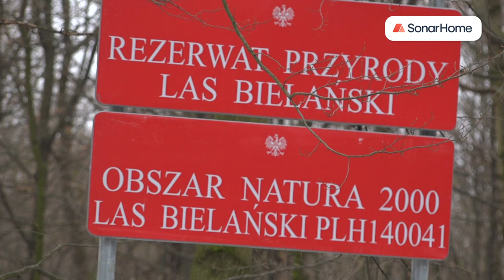Najbardziej pożądane dzielnice Warszawy: Bielany | Dlaczego warto zamieszkać na Bielanach?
Czy Bielany to dzielnica dla mnie? Czy warto zamieszkać na Bielanach? Czy Bielany są dobrym wyborem dla inwestorów? Jeśli zadajesz sobie takie lub podobne pytania, koniecznie obejrzyj czwarty odcinek z serii „Najbardziej pożądane dzielnice Warszawy”.

Czym są Bielany? Dla części to „zielone płuca stolicy”, dla innych — jedna z „warszawskich sypialni”. Czego na pewno nie można Bielanom odmówić? Miana spokojnej dzielnicy z dużą ilością atrakcyjnych terenów zielonych, wysoko ocenianą oświatą i dogodną komunikacją (na Bielanach znajdziemy aż cztery przystanki metra oraz rozwinięte sieci tramwajowe i autobusowe). Zapraszamy na spacer po dzielnicy z doradcą SonarHome.

Posłuchaj Karoliny Trochimskiej, doradcy ds. nieruchomości, żeby dowiedzieć się, dlaczego warto kupić mieszkanie właśnie na Bielanach. Z czwartego odcinka serii „Najbardziej pożądane dzielnice Warszawy” dowiesz się:
- Jak kształtują się ceny na Bielanach?
- Jak mieszka się na Bielanach?
- Na jakie przywileje mogą liczyć mieszkańcy dzielnicy?
- Dla kogo Bielany będą najlepszym wyborem?

SonarHome. Wyceniamy, doradzamy, kupujemy.

Firma SonarHome działa na rynku nieruchomości od 2017 roku, koncentrując się na warszawskim rynku wtórnym. Oferuje eksperckie wsparcie w zakresie kompleksowej obsługi sprzedaży oraz kupna mieszkań z wykorzystaniem nowoczesnych technologii. Misją firmy jest przeprowadzenie klientów przez procesy sprzedaży i kupna nieruchomości w sposób prosty, bezpieczny i rzetelny. W portfolio usług SonarHome znajdują się: darmowa wycena nieruchomości, iBuying oraz Digital Broker.